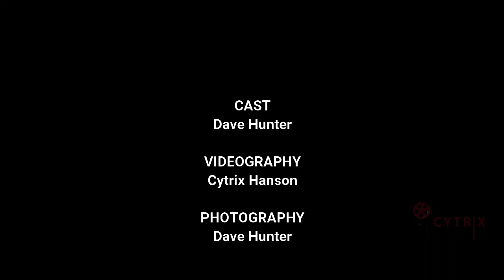Dave is Broke - Short film by Cytrix hanson